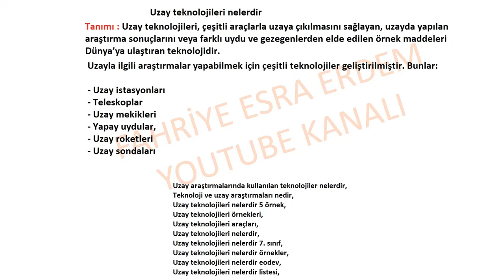Uzay teknolojileri nelerdir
Uzay teknolojileri nelerdir 7. sınıf,
Uzay teknolojileri nelerdir örnekler,
Uzay teknolojileri nelerdir eodev,
Uzay teknolojileri nelerdir listesi,